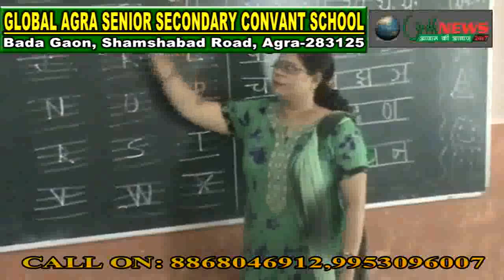चीनी उत्पादों का बहिष्कार करने की लोगों से की अपील 03/11/18 (अधिराज सिंह)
सोशल एंड वूमेन हेल्प केयर मुरैना ने निकाली विशाल रैली
चीनी उत्पादों का बहिष्कार करने की लोगों से की अपील
चाइनीज वस्तुओं को जलाकर किया लोगों को जागरूक
"स्वदेशी अपनाओ चीनी भगाओ" का दिया नारा